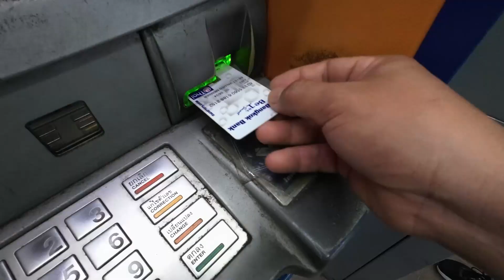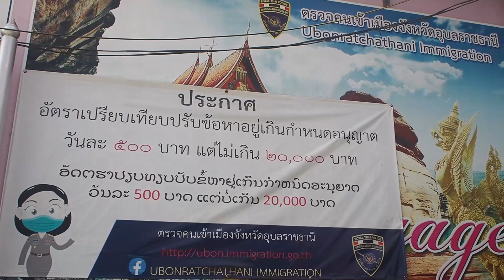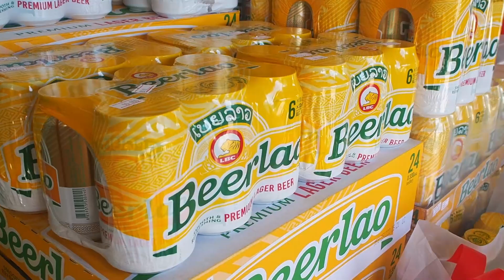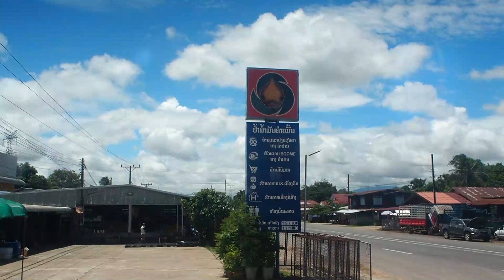บันทึกการเดินทาง ลาวใต้ ตอนที่ 1 เรื่องราวระหว่างทาง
(❁´◡`❁)(❁´◡`❁) ฝากกดไลค์ กดติดตามเป็นกำลังใจให้ครอบครัวน้อย ๆ ด้วยครับ ขอบคุณคร้าบ pls..(❁´◡`❁)(❁´◡`❁)  ❤❤❤❤❤